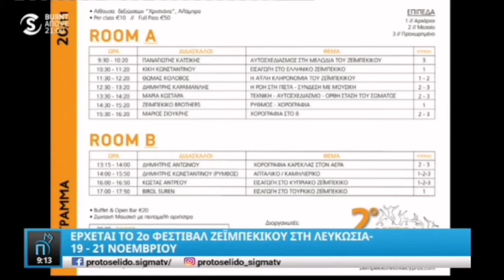Δεύτερο φεστιβάλ ζεϊμπέκικου στη Κύπρο- Dance Academy Cyprus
Παρουσίαση στο κανάλι Σίγμα για το δεύτερο φεστιβάλ ζειμπέκικου με τον κύριο  Αντρέα Δημητρόπουλλο και τον ερευνητή Αντρέα Παπανδρέου.
workshop/shows/party
20/11/21